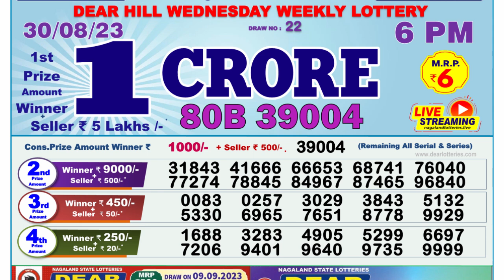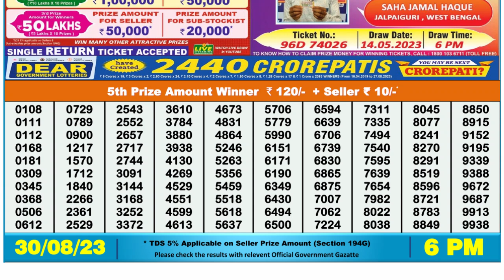Dear Lottery Sambad 6pm today 30.08.23 Nagaland State Lottery Result